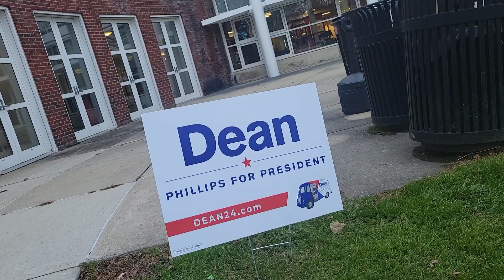Dean Phillips visits Keene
Democratic presidential hopeful Dean Phillips visits Keene State College, in Keene, N.H., as part of the college’s American Democracy Project on Tuesday, Dec. 5, 2023.